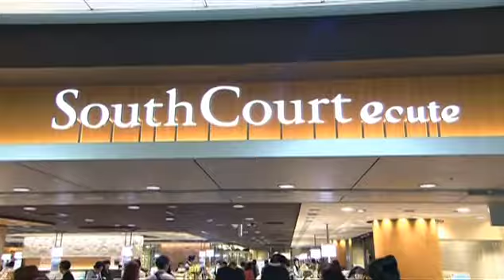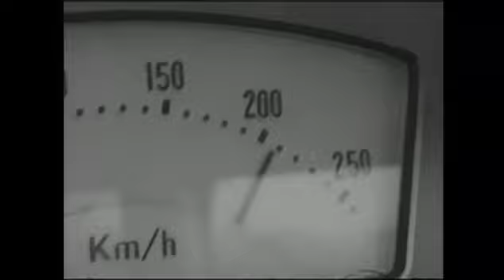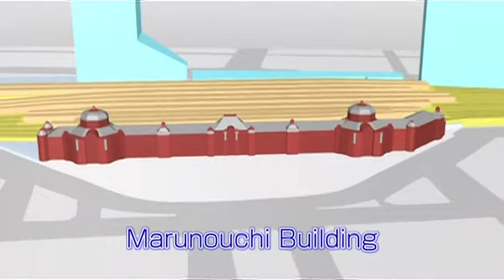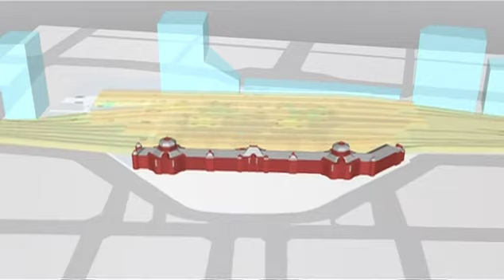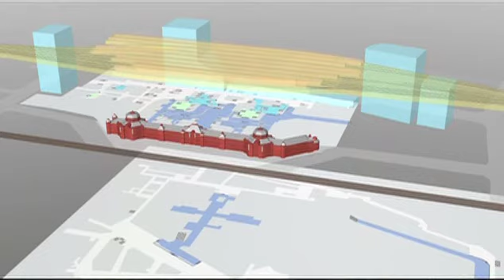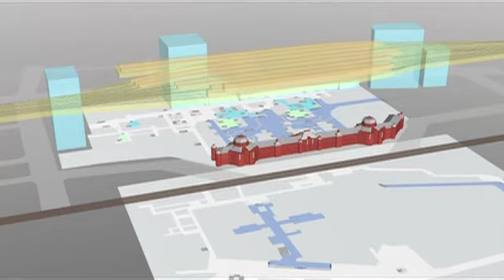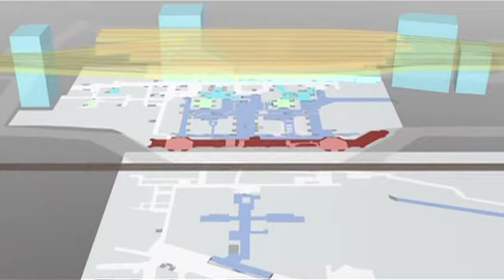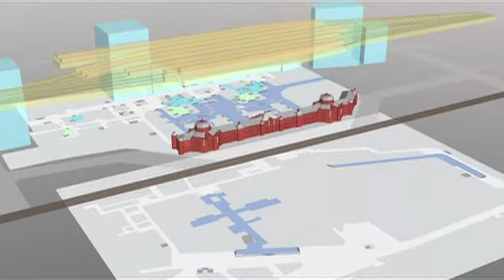The New Face of Japan Tokyo Station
NHK World 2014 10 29